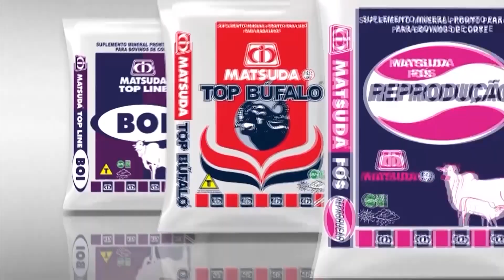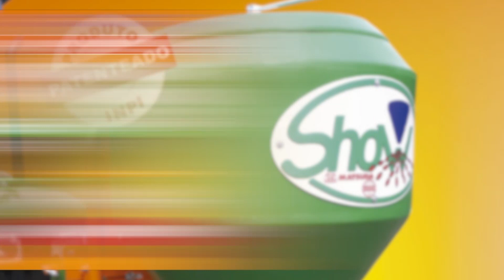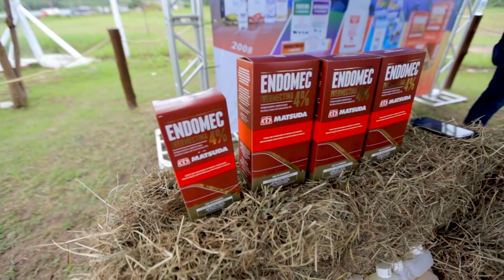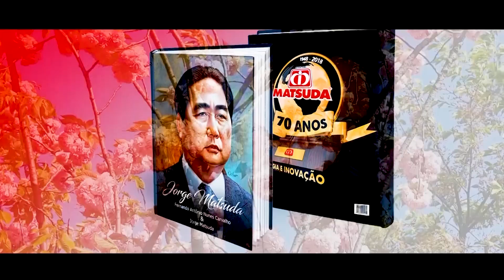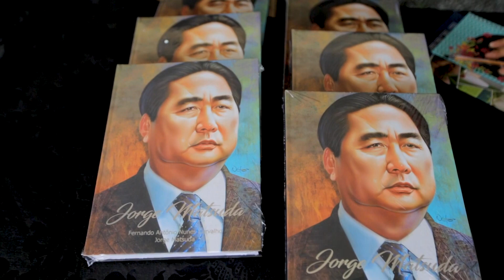Comemoração 70 anos - Unidade Imperatriz - MA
Acompanhe os melhores momentos da comemoração de 70 anos do grupo Matsuda na unidade em Imperatriz - MA.